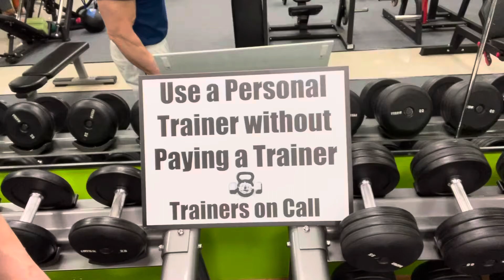Looking For 5 More Clients